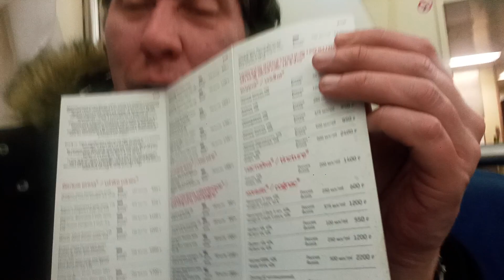вагон ресторан Питер Москва